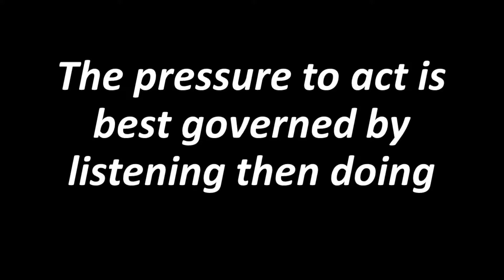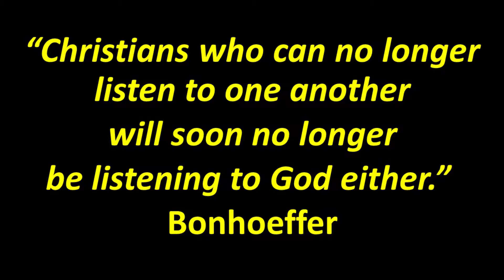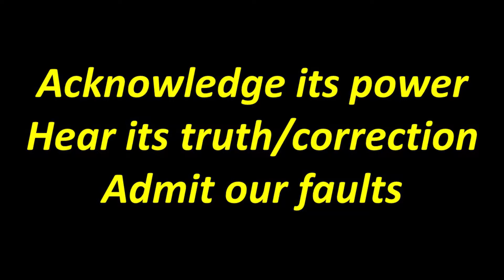Ravenna FCOG Service - Pressure Points 2 - 10/13/19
PRESSURE POINTS
When you are pressured to act

TODAY'S TEXT: James 1:19-27

BEFORE YOU ACT: LISTEN

    When passion outpaces thoughtful response

BEFORE YOU ACT: SEEK SPIRITUAL WISDOM

    Humble yourself before the Word

    Hear and Apply the Word

    Let the Word rearrange your priorities